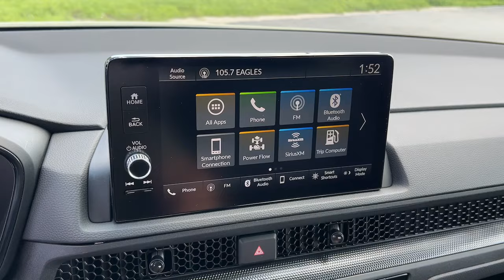2025 Honda CR-V_Hybrid Appleton, Neenah, Menasha, Oshkosh, Green Bay, WI 25034H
Crystal Black Pearl New 2025 Honda CR-V_Hybrid Sport-L available in Appleton, Wisconsin at Gustman Honda. Servicing the Neenah, Menasha, Oshkosh, Green Bay, WI area.

#{MAKE}
#{MODEL}
2025 Honda CR-V_Hybrid Sport-L - Stock#: 25034H

Gustman Honda
2400 West Spencer St

Gustman Honda in Appleton Wisconsin also proudly Serving Oshkosh Fond du Lac Madison Milwaukee Sheboygan Appleton and Green Bay is a family owned and operated dealership. We take great pride in our new and used car center with vehicles to fit everyones budget. Plenty of Certified Hondas to choose from. We have on the spot financing. We work with over 20 lenders to get you APPROVED AT THE MOST COMPETITIVE RATES. We are conveniently located just off of HWY 41 at the corner of Lynndale Drive and Spencer Street. Advertised price does not include tax title registration and service fee.The leather seats in the Honda CR-V Hybrid are a must for buyers looking for comfort durability and style. It keeps you comfortable with Auto Climate. Bluetooth technology is built into it keeping your hands on the steering wheel and your focus on the road. This vehicle has auto-adjust speed for safe following. The vehicles Forward Collision Warning system alerts the driver to potential front-end collisions enhancing safety. See whats behind you with the back up camera on it. This unit has a L4 2.0L high output engine. Conquer any rainy snowy or icy road conditions this winter with the all wheel drive system on the Honda CR-V Hybrid. This small suv has an elegant black exterior finish. Maintaining a stable interior temperature in the Honda CR-V Hybrid is easy with the climate control system. Enjoy the convenience of the power liftgate on this model. The high efficiency automatic transmission shifts smoothly and allows you to relax while driving.